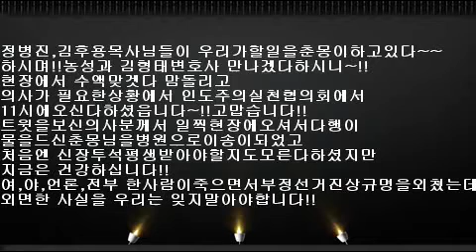춘몽님목사님들설득에단식풀다